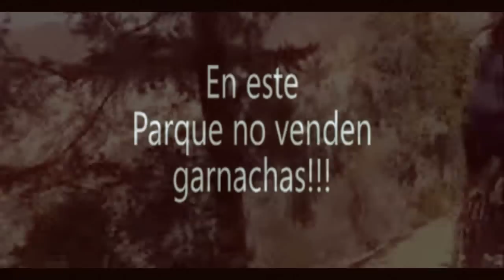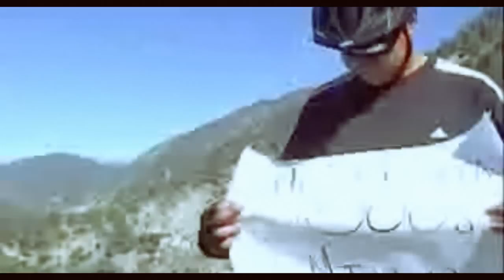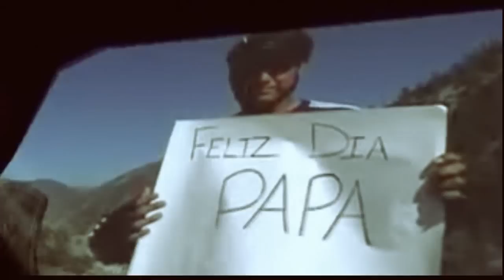EL REGALO de PAPA JUN 2008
Un regalo muy especial para mi Padre,  por que no puedo estar con el, cuando se celebra el dia del Padre..